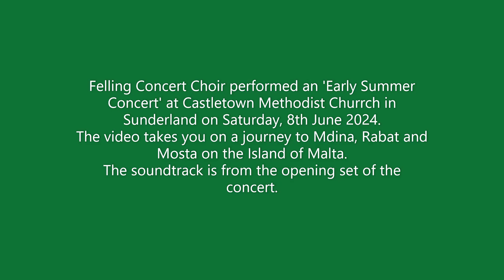Put On The Beauty Of The Earth!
Felling Concert Choir welcome you to the musical video, 'Put On The Beauty Of The Earth!
The Choir performed an 'Early Summer Concert' at Castletown Methodist Church in Sunderland on Saturday, 8th June 2024.
The video takes you on a journey to Mdina, Rabat and Mosta on the Island of Malta.
The soundtrack is taken from the opening set of the concert. It features 'Put On Your Sunday Clothes' from 'Hello Dolly', 'We Are The Choir', 'The Green Leaves of Summer' and 'For the Beauty of the Earth'.
Felling Concert Choir hope you enjoy this latest musical video!